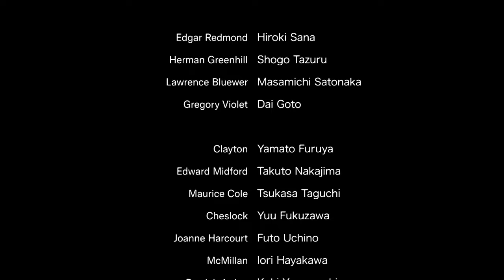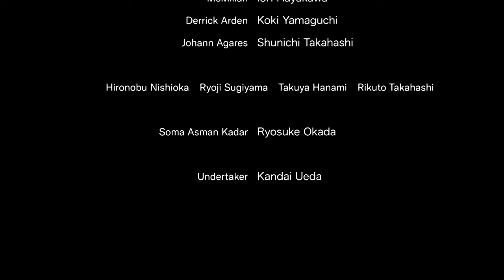Musical Kuroshitsuji(Black Butler) -Secrets of Public School-‹For JLOD Live›